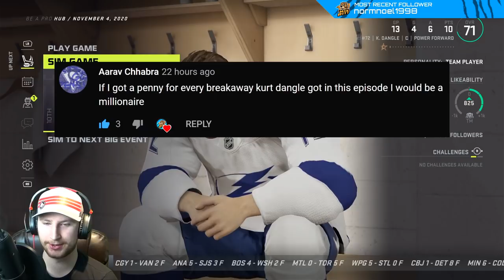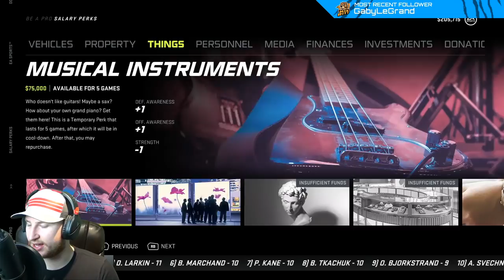NHL 21: Be a Pro #6 - "Time to Buy a Car!"